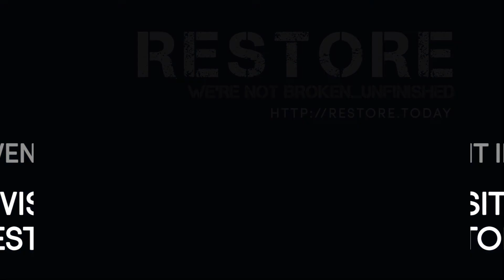RESTORE EVENT - Greg Wasinski Connects...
Singer & Songwriter, Carrie Ann Ford, explains why Greg Wasinski as a Presenter not only inspires people, but helps make the apathetic see the necessity of faith.

The RESTORE tour event is the latest “Let Me Be…” Ministries collaboration offering between, Inspirational Speaker, Greg Wasinski, and Musical Arist, Carrie Ford. A two-hour event that utilizes three different microphones to offer different faith based perspectives, church teaching, and personal witness to connect with the every day life of adults. Corresponding video screens will provide a backdrop to help keep those in attendance engaged, while the music of the event will provide both interactive and prayerful moments.